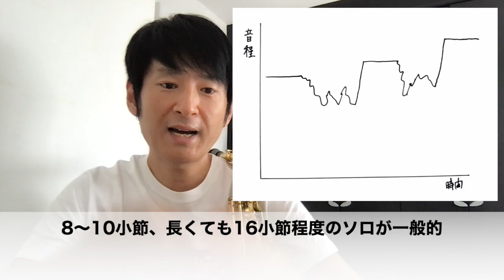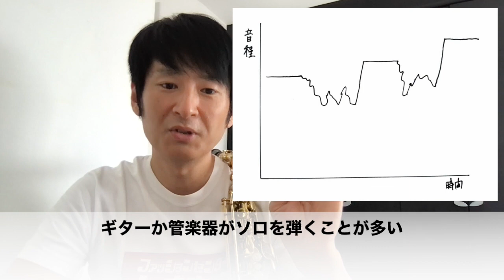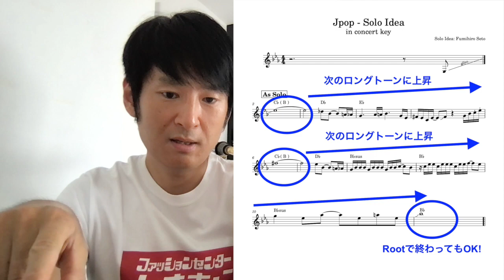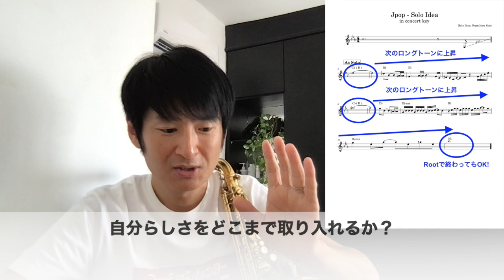実演！懐メロ80~90年代J-popの王道の間奏ソロを自己流で作ろう！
Jpopの間奏に入ってくるギターや管楽器のソロ。実は王道の定型文的要素があります。
誰でも理解できる超簡単な図形で説明！これであなたもJpopソロを簡単に自分で作れるようになる!?

バークリー音大卒のプロサックス奏者がわかりやすく解説します。

■目次■

00:00 概要説明
01:37 ①図形で説明！
02:57 実際の譜面で解説
03:28 ②ソロ実演
04:00 ③補足説明
05:53 もう一つの重要なコツ
07:48 クイズの時間

■学長・瀬戸郁寛のレッスンをオンライン(Skype)で受講したい方、下記までお気軽にメールください！

【当社が行っている主な事業】

■譜面がなくて困ってる？あなたの代わりに耳コピします！「Youtube視聴」と明記で割引有！

■ラッドミュージックスクールYouTubeチャンネル■